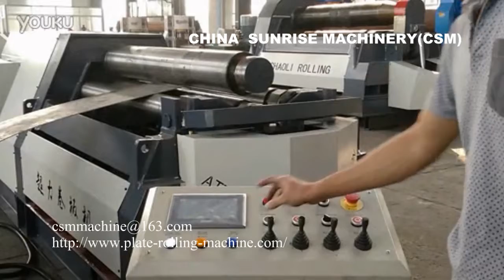CNC PLATE BENDING MACHINE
China Sunrise Machinery (CSM) rooted in Haian County of Jiangsu Province,China. The main products are rolling machine, two roller bending machine, three roller bending machine, CNC bending machine, four roller rolling machine, hydraulic bending machine, hydraulic shearing machine, bending machine and so on. We exported to overseas markets, favored by the majority of customers.